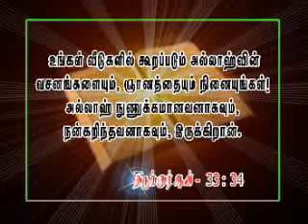வெள்ளி மேடையின் அவலங்கள் 3